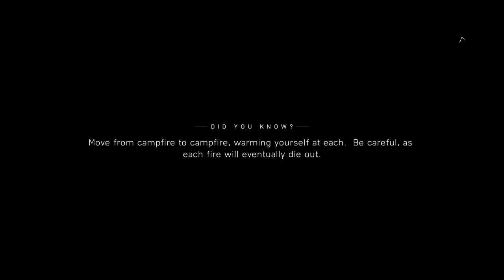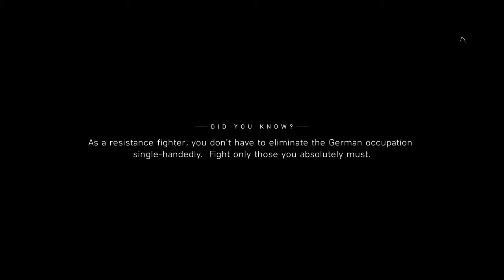Battlefield V (PS4) - [WW II Story Campaign, "Nordlys"] All is Ash (Winter Survival)